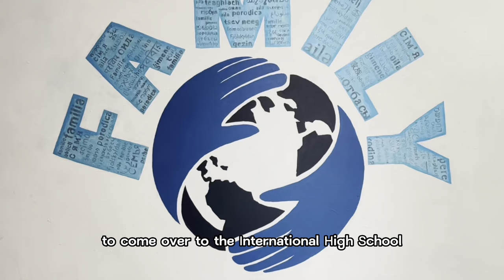Robert Saying Good-Bye to IHS!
Robert will be Back!